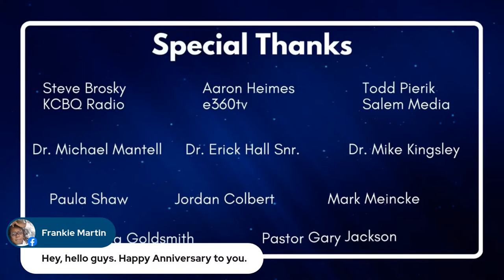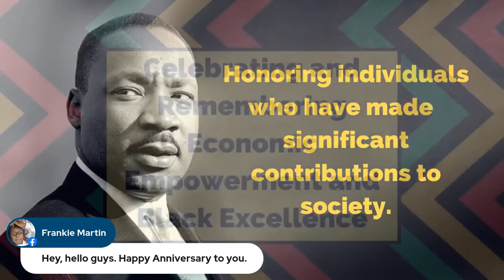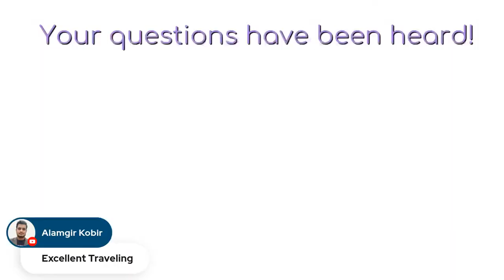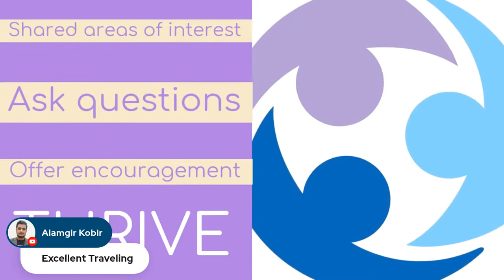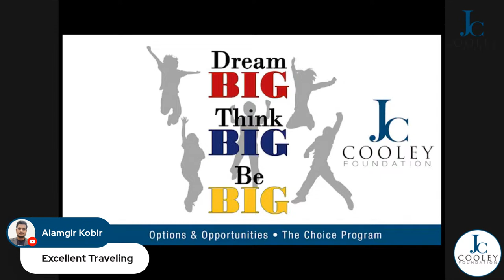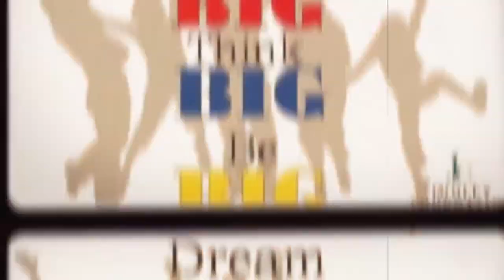Traveling: Exploring New Lands, Learning New Cultures & Meeting New People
Dr. Cooley’s discuss the various countries, cultures, and people encountered during our life

Discuss how traveling allows you to experience to be part of a community other than your own.

Discuss how traveling to other countries have evolved and shaped us

Discuss how traveling has increased cultural understanding